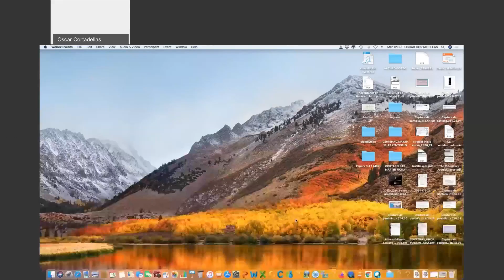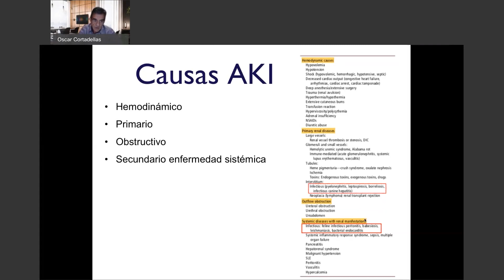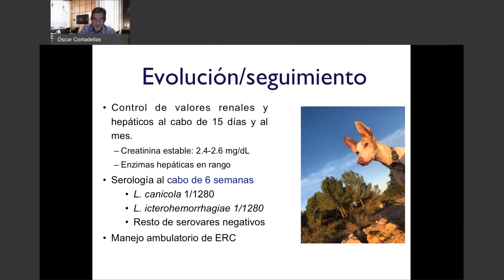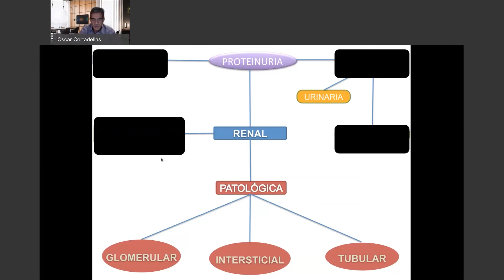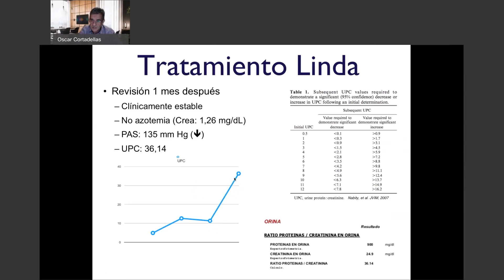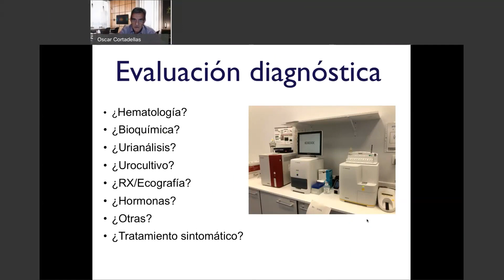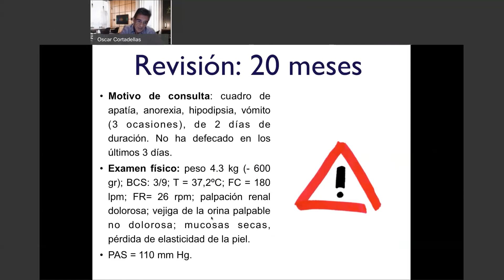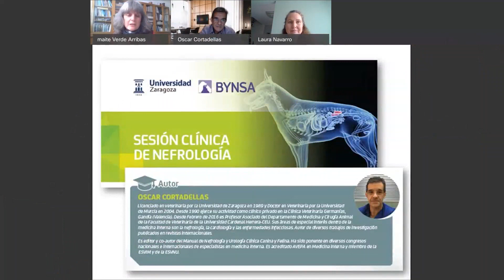Webinar | Sesión clínica de nefrología | Cátedra de Bynsa - Universidad de Zaragoza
En este seminario analiza los casos clínicos de daño renal agudo, glomerolopatía y enfermedad renal crónica de la mano del Doctor Óscar Cortadellas.